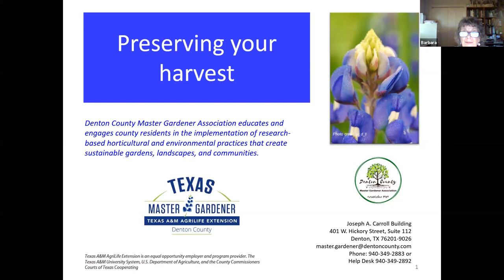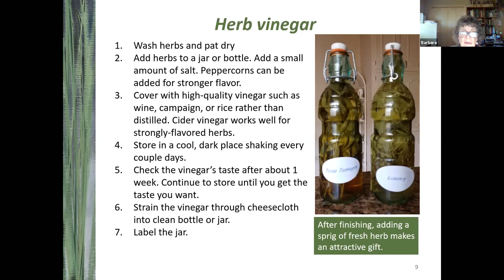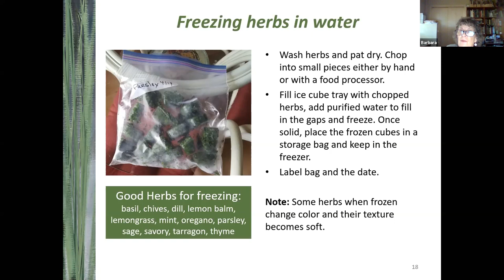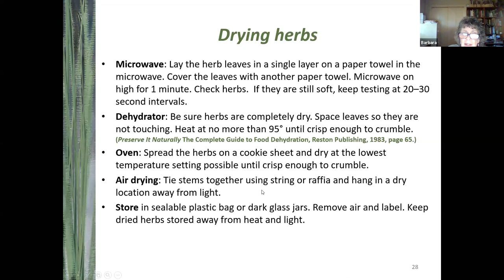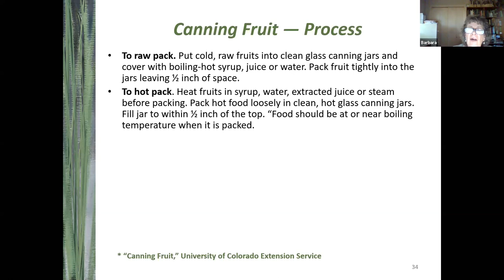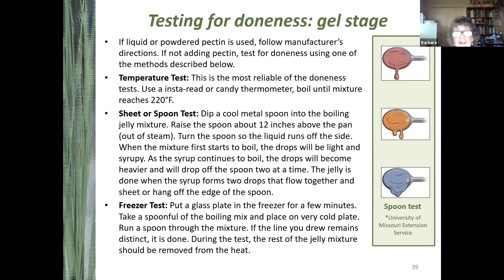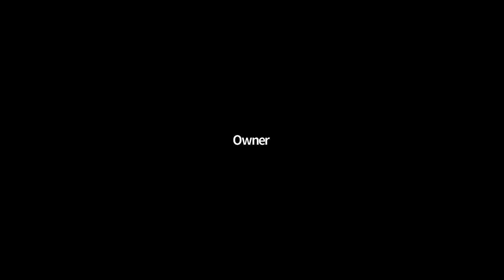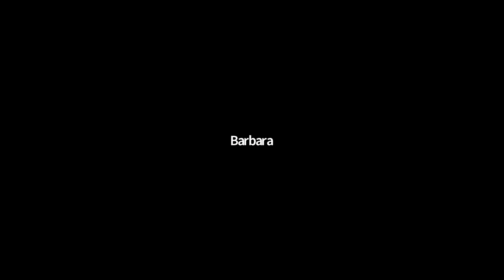DCMGA June 2020 General Meeting Program ("Preserving the Harvest", Barbara Brown)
Education Director Barbara Brown shares tips and tricks for preserving your backyard bounty.